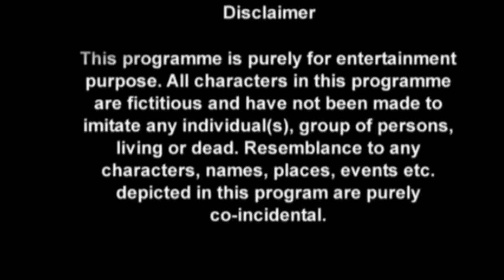HYPER CLAN BANE ROWDIES KE JUDGE COD MOBILE HIGHLIGHT #11 - |YashUZone